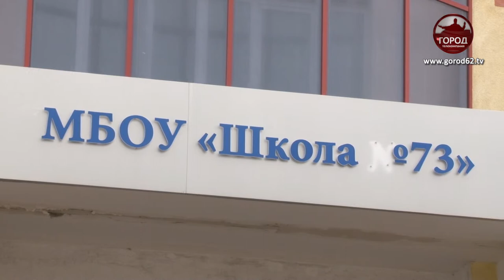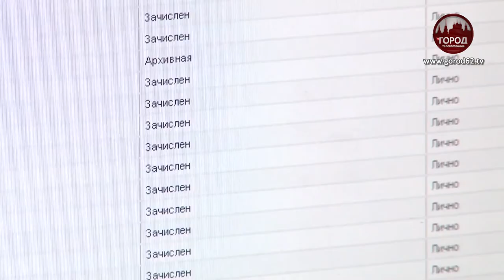Запишите в первый класс!